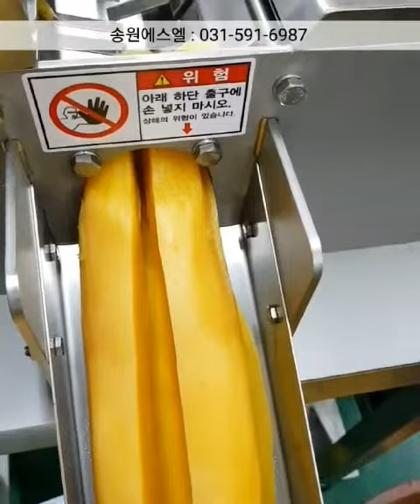단무지절단기.ᆢ 김밥용.짱아찌용등분절단기.ᆢ 송원에스엘.